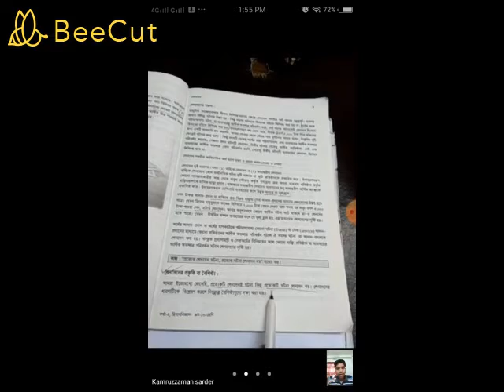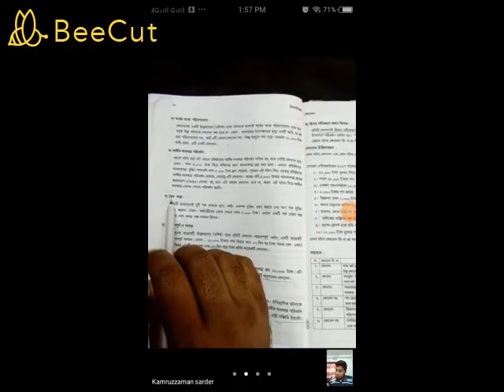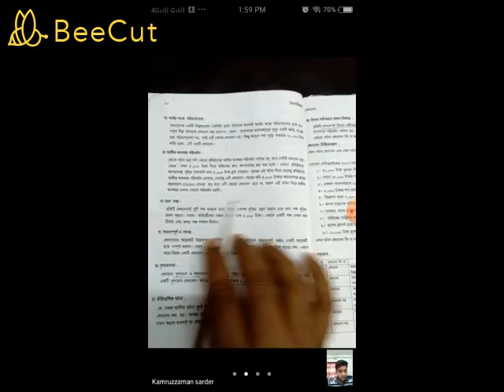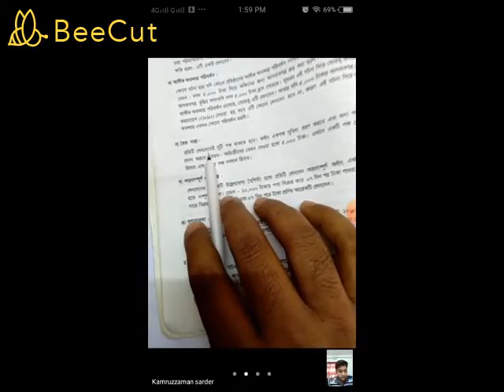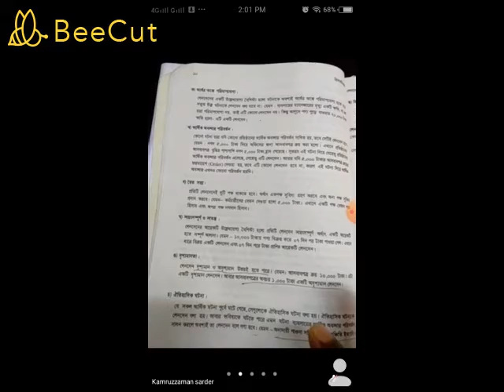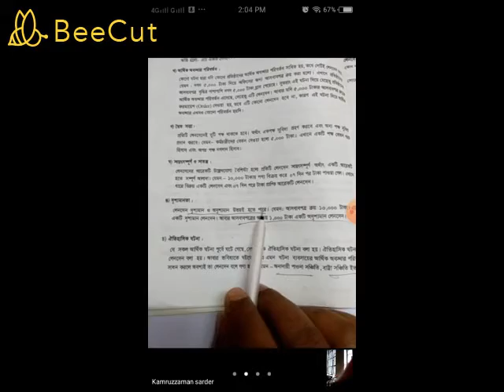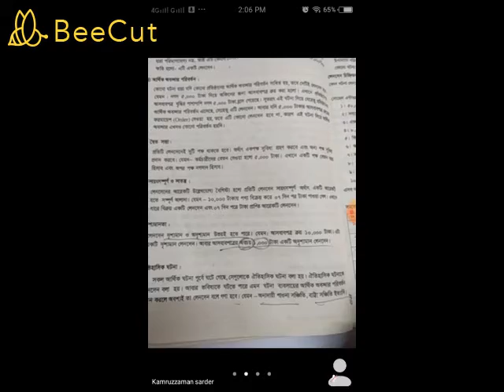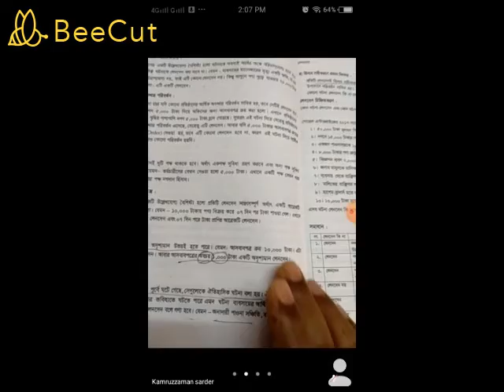Class 9 Accounting Chapter 2 class 3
Md kamruzzaman sarder